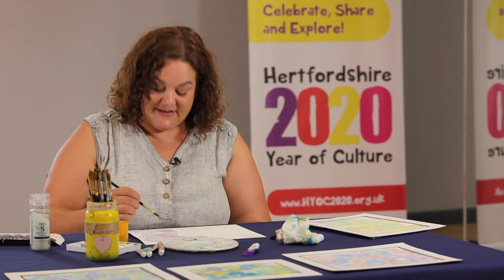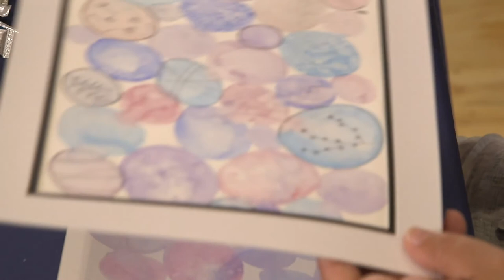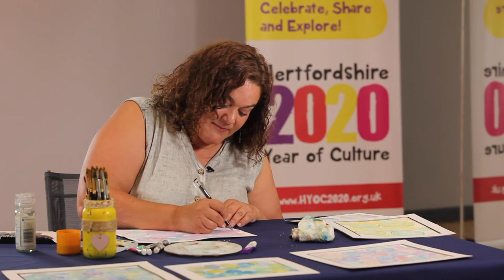Mindful Watercolour Painting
Courtesy of Dacorum Borough Council, Apex in the Community CIC and Active Dacorum Hub.